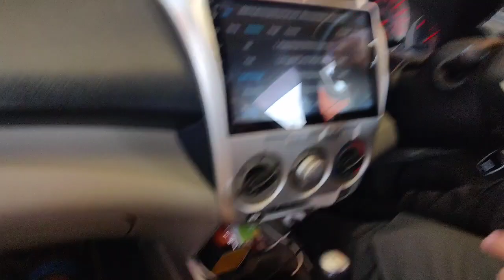Umbrella water fall Abbottabad visit LRH staff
Narey Narey Baran dey | Tor khaal dey lagwaley | Da ranjoo Thor khaal lagwaley | Soor shaal dep pa sar karey